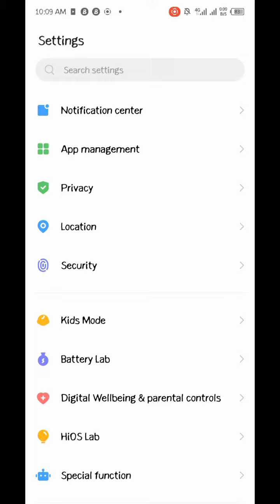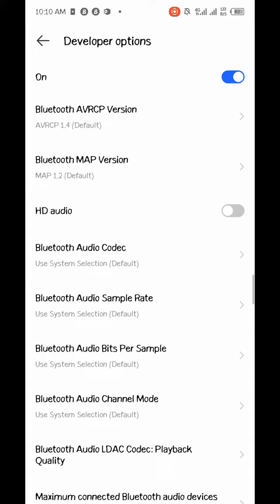How to turn on developer mode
How to turn on developer mode on your phone